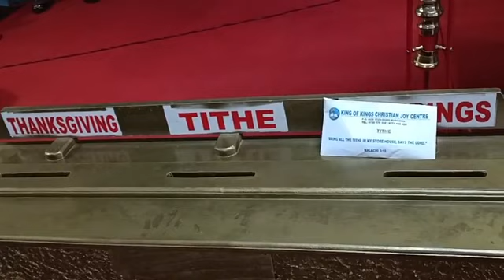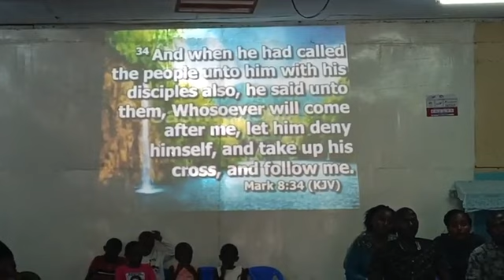"Carrying the Cross: Bishop ELIJAH D.M. Gitene's Inspirational Sermon on Following Jesus Christ"✝️✝️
Join Bishop ELIJAH D.M. Gitene in this powerful sermon as he delves into the profound message of carrying the cross and following in the footsteps of Jesus Christ. Discover the transformative power of embracing the challenges and joys of discipleship. Let Bishop Gitene's passionate words inspire and guide you on your spiritual journey.